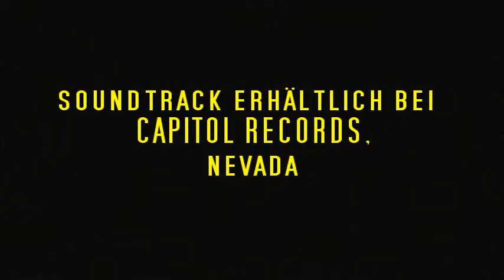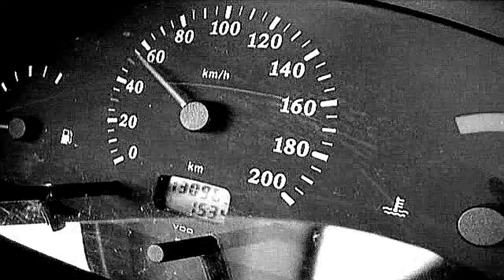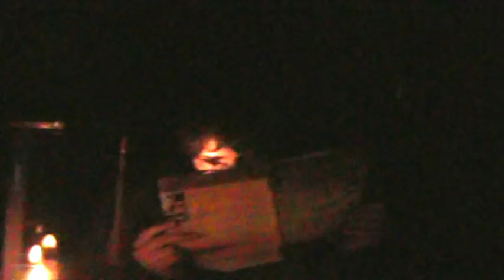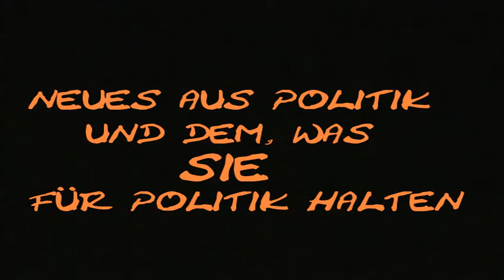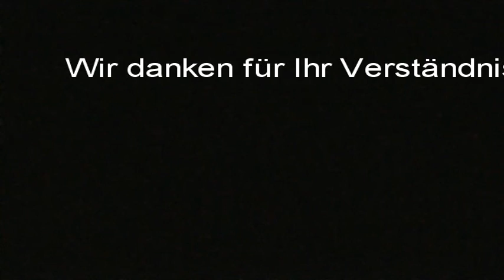Ironic Ping-Pong - Eine Nacht mit Ludger Spaichel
Welcher noch so dreckige politische Skandal irgendwo geschieht, Sie können sicher sein, dass Ludger Spaichel dort nicht anzutreffen ist, sondern etwa fünf Straßen weiter, um eine Familie mit Migrationshintergrund über Badeschlappen zu interviewen.

Ludger Spaichel - im Gegensatz zum restlichen Bodensatz der journalistischen Landschaft in Deutschland ein Reporter mit Profil! Kaufen auch Sie Ludger Spaichel-Taschentücher und schnäuzen Sie Ihren Unwillen dort hinein, auf dass er es erfahren möge!

Ludger Spaichel demnächst:
ZDFtheater, 21. November, 20.30 Uhr
Kurzfilm "Zweitausendirgendwas"

und im Anschluss in der Diskussionsrunde "Gesichtspunkte"
ZDFtheater, 21.45 Uhr